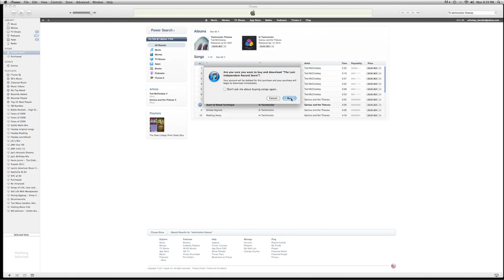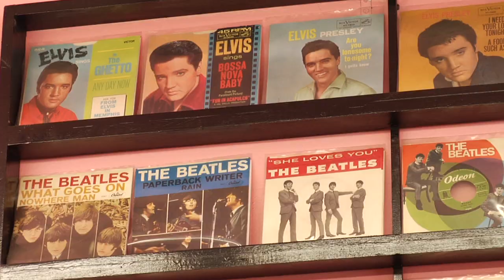Re-Vinylized (trailer)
A short trailer for "Re-Vinylized", a 30-minute documentary about independent record stores in Chicago.  The full documentary is available to view via Whiskey Bender's YouTube channel.